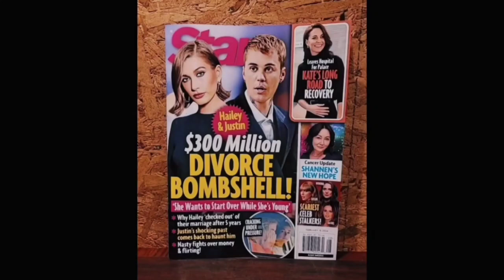Hailey stands a chance to CLAIM $360millions amidst Divorce from Justin Bieber